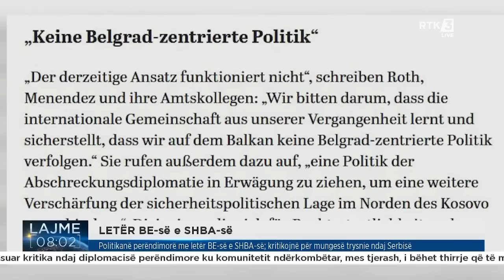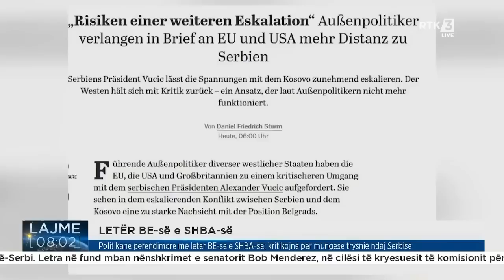Lajme 08:00 07.08.2023